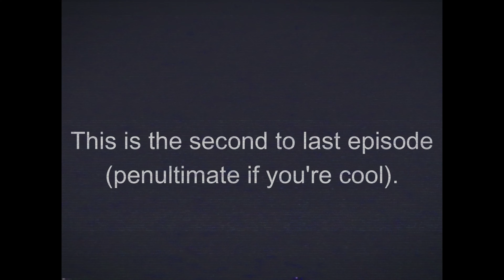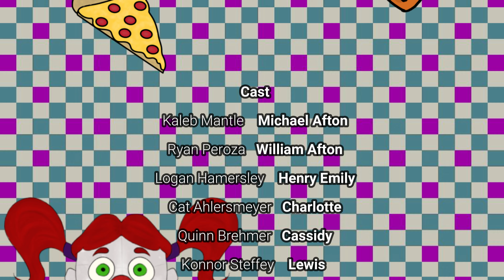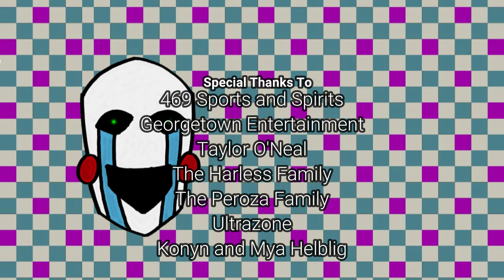FNAF the Real Story (FNAF the Series S2:E10)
Episode 10: Archive HRY223
The truth is finally revealed as Henry explains everything.
It’s FNAF’s 10th Anniversary!!! Five Nights at Freddy's the Series is based off of the popular indie horror franchise originated by Scott Cawthon. Season 2 will cover the story of FNAF 3, FNAF Sister Location, FNAF 6, and numerous plot points.